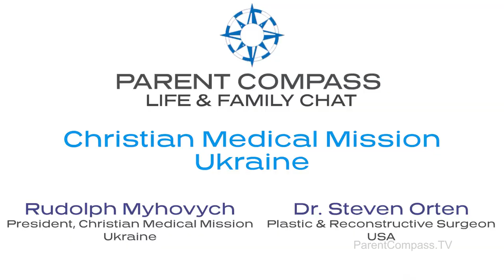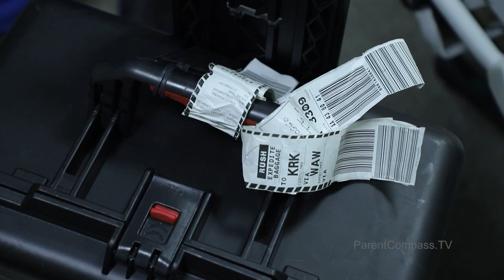Christian Medical Mission Ukraine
In the midst of war, for the glory of God, reconstructive surgeries are being performed on wounded soldiers and children.  Rudolf Mykovych, President of Christian Medical Mission Ukraine and Dr. Steven Orten, Plastic Reconstructive Surgeon from the USA talk of the situation in Ukraine at this time and the good taking place.